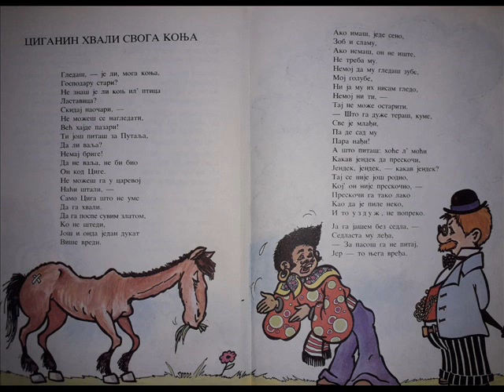Jovan Jovanović Zmaj-Ciganin hvali svoga konja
Šaljiva interpretacija moje omiljene dečije pesme, iz zbirke "Riznica pesama za decu", po odabiru naše znamenite pesnikinje Mire Alečković.
Pesmu kazuje Ivana